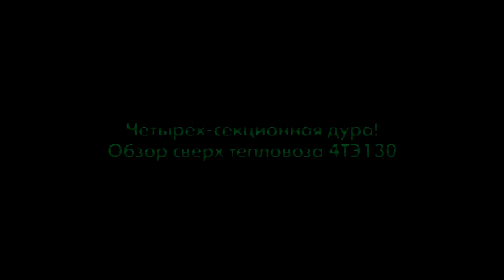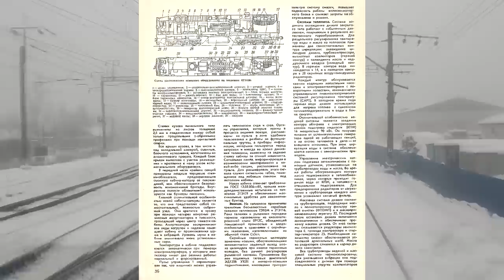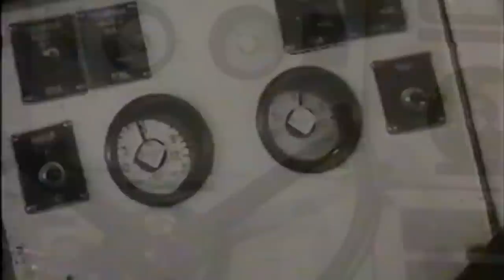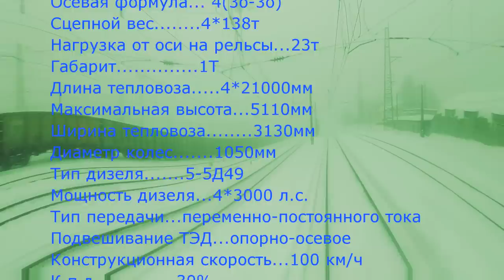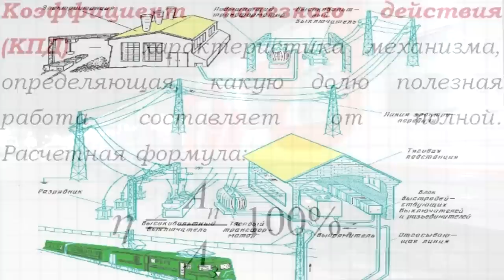Четырёхсекционная дура! Большой обзор тепловоза 4ТЭ130 / Four-section fool! Big verview 4TE130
А вот, друзья, тепловоз, но не простой, а здоровый, как собака!
But, friends, a diesel locomotive, but not simple, but huge as a dog!
Let's marvel at this miracle! Have a nice viewing to everyone!
В ролике использовались фоточки с сайтов:
Большое спасибо!